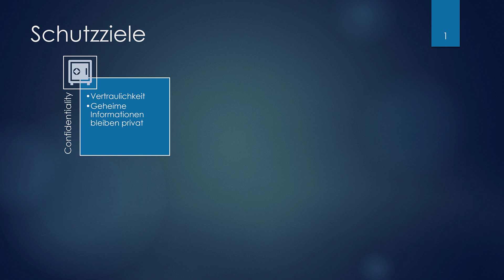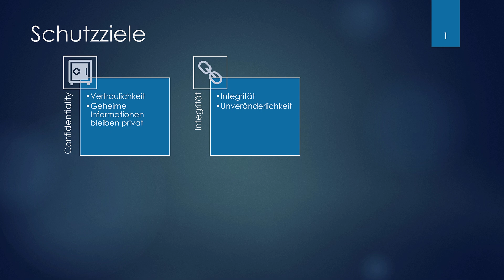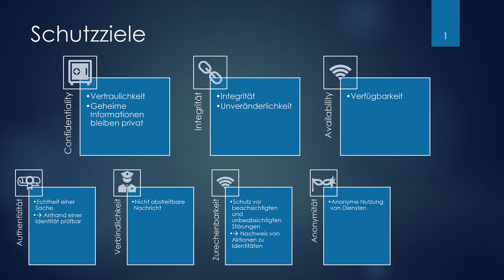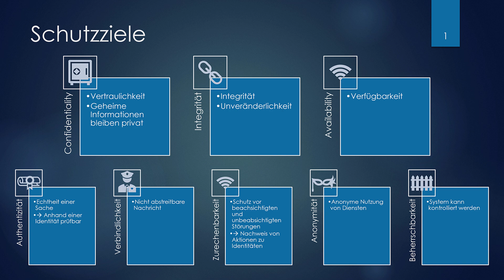IT - Sicherheit Bonus: Die erweiterten Schutzziele